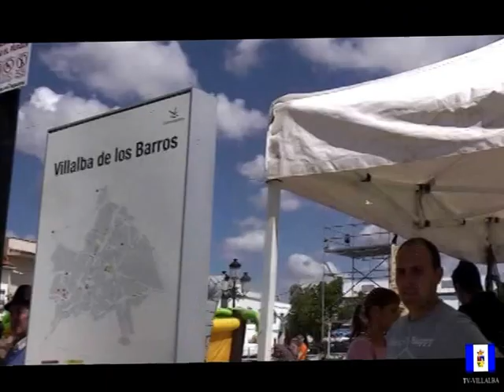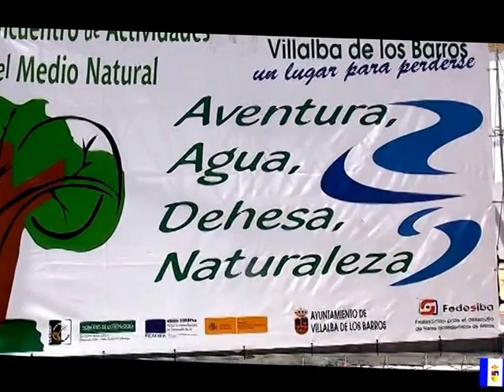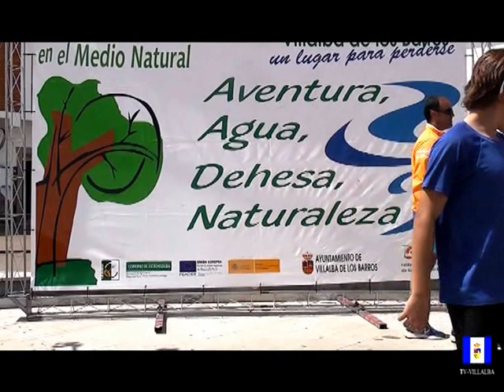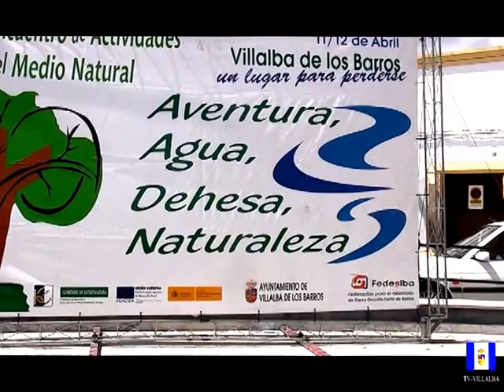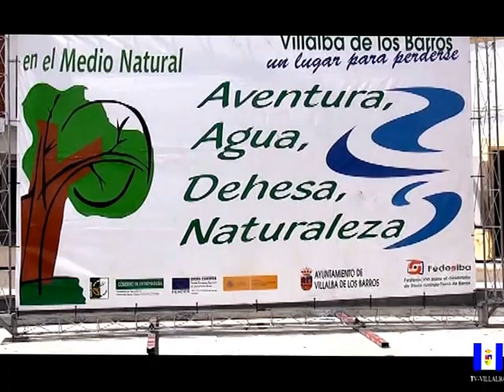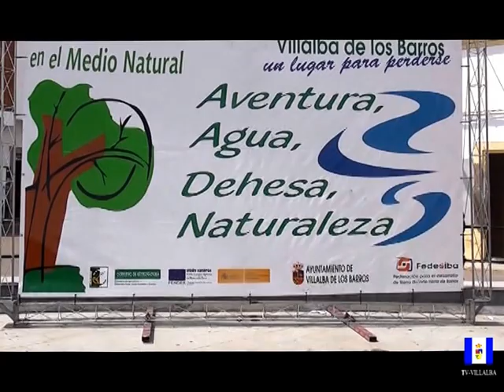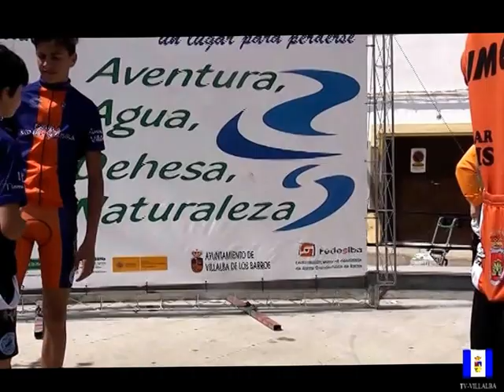encuentro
1ª ENCUENTRO CON LA NATURALEZA LOS DIAS 11 Y 12 DE ABRIL 2015 EN VILLALBA DE LOS BARROS